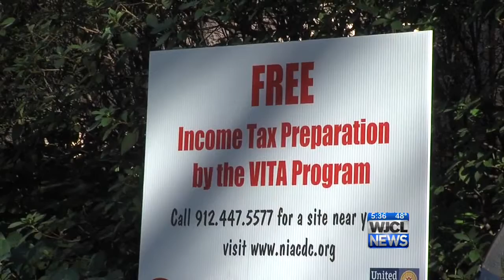Free tax preps for those in the Coastal Empire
VITA volunteers will again help people with tax returns for free.